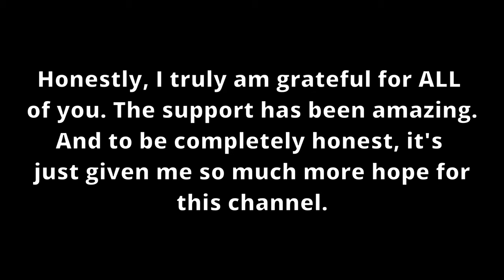Getting the Coconut Clogs! | Bee Swarm Simulator [8]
We've got the boots, but we're missing something else..